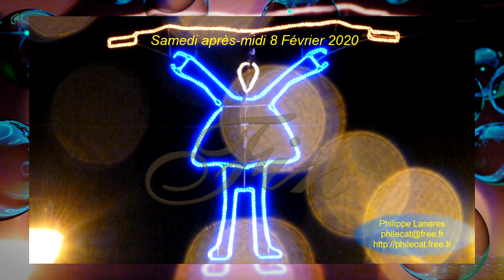Carnaval de Limoux 2020 - Les Réménils - Les Infialurs d'Achille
Samedi après midi le 9 Février 2020